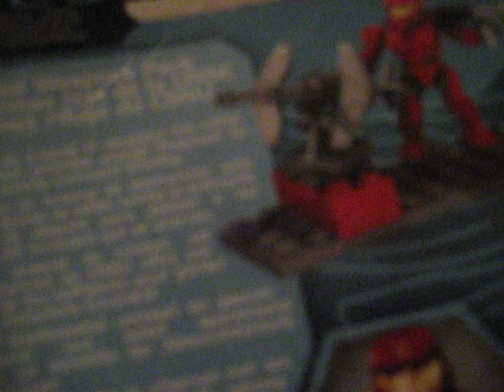Mega Blocks UNSC Weapons Pack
Mega Blocks UNSC Weapons Pack product review by CptRex100 - July 2010